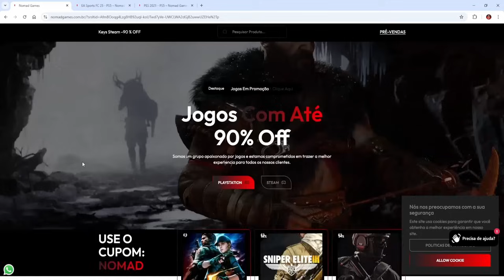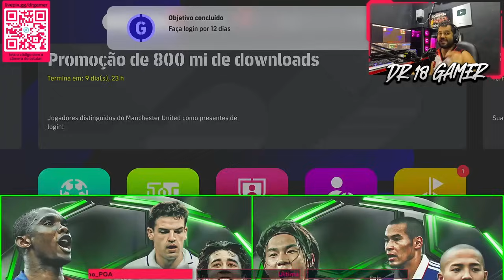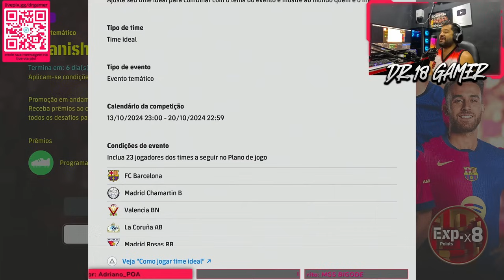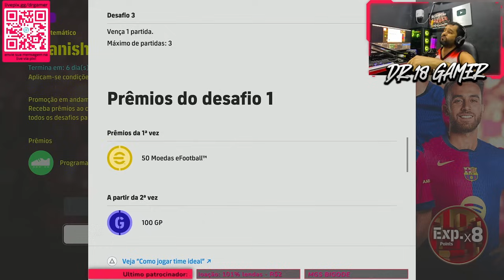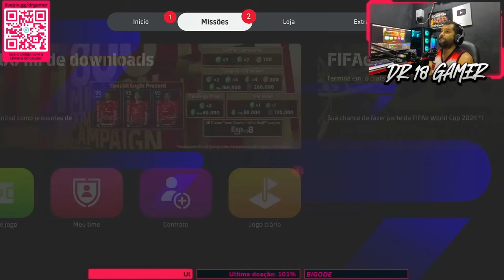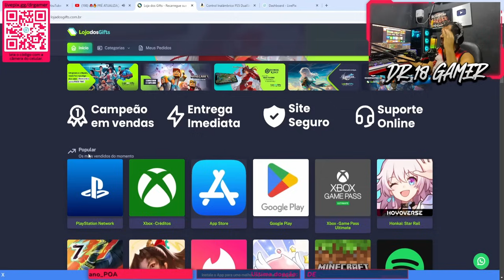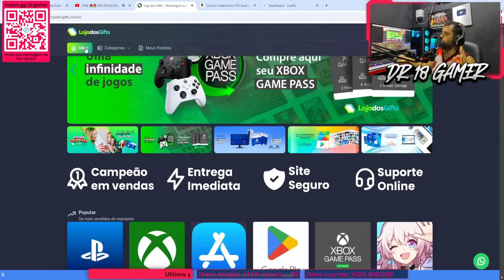😱🔥 ETO´O 105 DE OVERALL CHEGOU | ATUALIZAÇÃO DO DOMINGO | EFOOTBALL 2025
Atualização do domingão chegou e com essa nova atualização do domingo chegram novos épicos com efeito duplo ímpeto no efootball , S. Eto´o , Morientes e Bojan chegam como novos épicos com efeito ímpeto duplo no efootball 2025 .